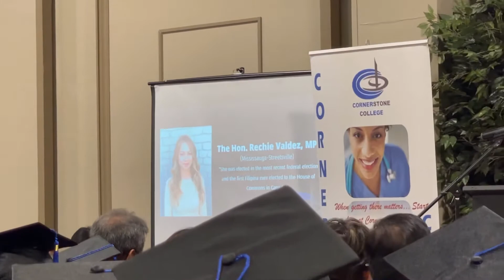Guest Speaker | Member of Parliament | PSW Graduation Day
We had a Guest Speaker on our graduation day who is the 1st Filipino Woman that is a Member  of the Parliament. named Ritchie Valdez. Her speech was very inspiring to the graduates.